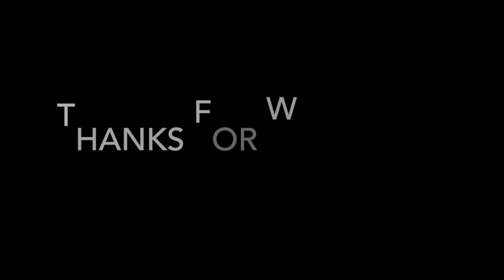那個男人－楊宗緯 (LIVE COVER w/ YHY)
"白智英 Baek Ji-young - 那個女人That Woman" x Girl version of "楊宗緯 - 那個男人". Enjoy. :)

歌詞：

한 여자가 그대를 사랑합니다
그 여자는 열심히 사랑합니다
매일 그림자처럼 그대를 따라다니며
그 여자는 웃으며 울고있어요

얼마나 얼마나 더 너를
이렇게 바라만 보며 혼자
이 바람같은 사랑 이 거지같은 사랑
계속해야 니가 나를 사랑 하겠니

還需要多久　多長　多渴望
你再回頭想他　貼在他的身旁
微笑像謊言一樣　是最起碼的假裝
眼淚只能躲藏

那個女人就是我你知道嗎
還是知道卻假裝不知道嗎
問到沙啞　你也不會回答

還需要多久　多長　多傷
你才會聽見我沒說的話
堅強像謊言一樣　不過是一種偽裝
我只希望有個機會能被你愛上

無論要多久　多長　多受傷
我還是愛著你　每分每秒一樣
就好像一個傻瓜　對著那空氣說話
等著被你愛上